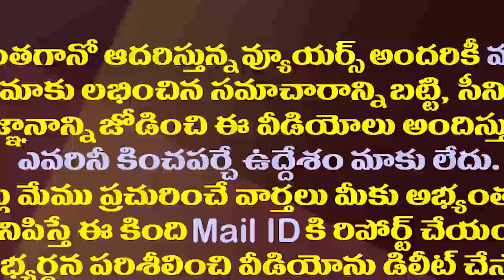నిన్న కొడాలి..నేడు బొత్స..నిమ్మగడ్డపై డైరెక్ట్ అటాక్| Minister Botsa Shocking Comments on Nimmagadda